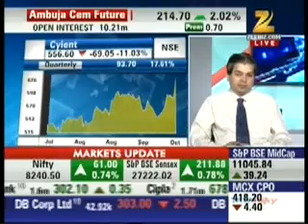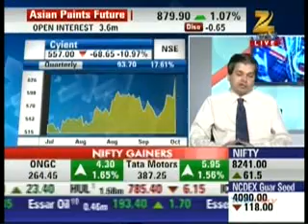Avinnash Gorakssakar, CIO - Head Research, Precision Investment Services on Zee Business 16 Oct 15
Avinnash Gorakssakar, Fundamental Analyst, giving his view on Cyient Limited.